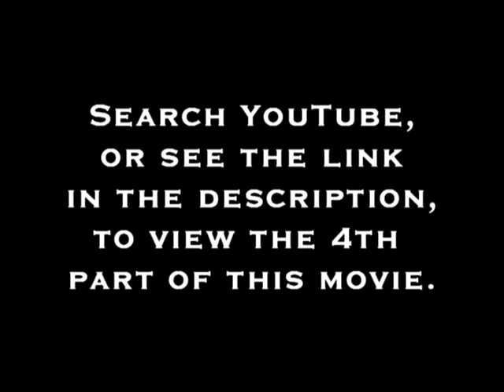CAPTAIN CATHOLIC: THE MOVIE 2 - Part 3 of 6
There are times when fighting for LOVE, HOPE, and The CATHOLIC WAY requires sacrifice.

'CAPTAIN CATHOLIC: THE MOVIE 2' - Released PALM SUNDAY 2009. TO BE FOLLOWED IMMEDIATELY BY 'CAPTAIN CATHOLIC: THE MOVIE 3,' THE FINAL PRODUCTION OF THE 'CAPTAIN CATHOLIC' SERIES, Coming GOOD FRIDAY 2009.

When the forces of evil and selfishness prepare to bring darkness upon the only light of this world, a family that stands for love is the only hope for saving a threatened future.

When the very existence of the Catholic Church is threatened, can the sacrifice of one man be enough to save the Church by showing what it really means to be Catholic?

Join Captain Catholic (Tony DeGennaro) in the first part of his final adventure as he prepares to stop the sinister Dick DeGreedio (Mike Scott) once and for all from carrying out one of the most detrimental plans ever known to humanity. Captain Catholic's wise and heroic father, Commander Catholic (Tony DeGennaro, Sr.), and his skeptical teenage cousin, Altar Boy (Matt Roberts), have been hot on DeGreedio's trail for over a year, following him around the world, only to track him all the way back to Scranton, Pennsylvania. His exact plan remains to be discovered.

Featuring a cast of all-new characters, including the awkward computer genius, Daytona Programmermann (Andy Tworischuk), the eccentric and violent Rebellia Offerocker (Corinne Wilczynski), as well as familiar faces including the well-intentioned but hot-tempered Big Tim (Tim Grisi), the furious preacher turned-soft Fundamentalist Fred (Matt Bartlett), and finally Captain Catholic's sarcastic but kindhearted Grandmother, Mary Jane DeGennaro (as herself), 'CAPTAIN CATHOLIC: THE MOVIE 2' is a story of sacrifice that serves as the ultimate adventure perfectly suited to be one of the final productions of the CAPTAIN CATHOLIC series. Join Captain Catholic in the first part of his epic final quest in which his heroic father teaches him what it really means to be Catholic.

LOVE IS NEVER DEFEATED.